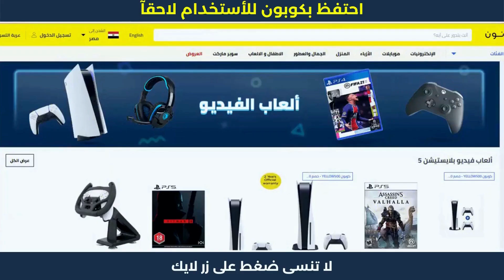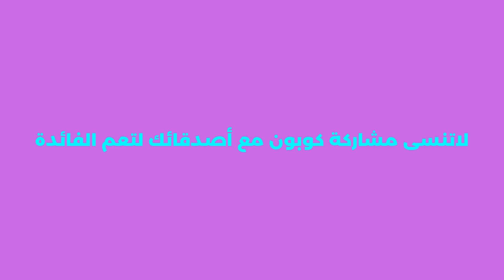كود خصم نون مصر 2023 | كود_تخفيض_نون ⚡💛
كود خصم نون مصر 2023 | كود_تخفيض_نون . نون منصة التسوق الإلكتروني الرائدة في الشرق الأوسط. تسوق منتجاتك المفضلة من أزياء وإلكترونيات ومنتجات المنزل والجمال ومنتجات الأطفال أونلاين.